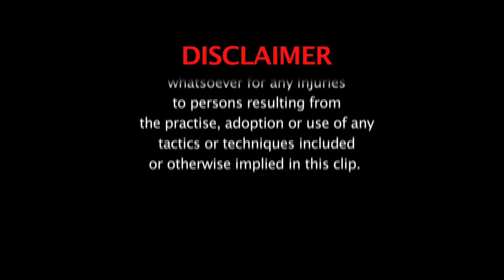Raging Bull Gel Hand Wraps